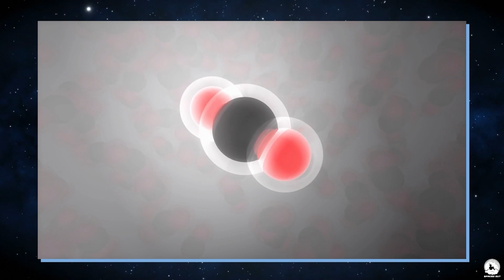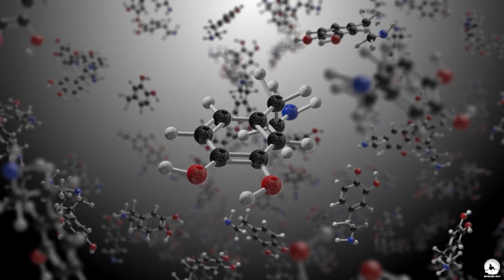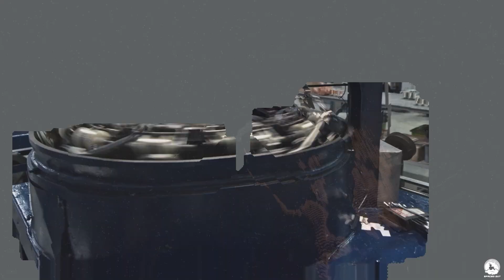NASA's CRAZY New Plan To COLONIZE VENUS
NASA's CRAZY New Plan To COLONIZE VENUS.  Scientists at NASA came up with a crazy idea to "colonize" Planet Venus. Planet Venus is our next-door neighbor, "twin" sister, and the hottest planet in our solar system. The atmosphere on Venus is poisonous and the pressure on the surface of Venus is deadly. Humanity would never survive on the surface of Venus. Scientists at NASA have proposed a crazy new plan to colonize Venus. Cloud  cities, floating above the deadly atmosphere of Venus. We don't want to spoil it for you, so watch the video to the very end and you'll see how Humanity can colonize Venus.

00:00 Introduction
00:40 Planet Venus
03:35 Exploration
07:23 Colonization